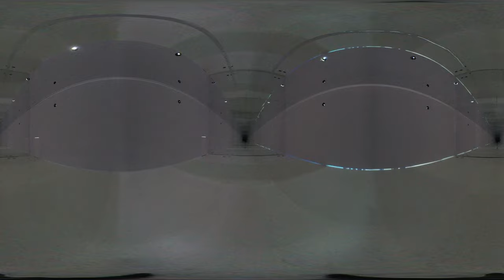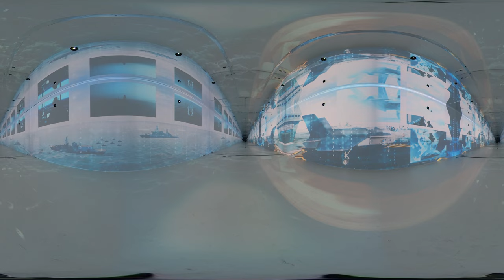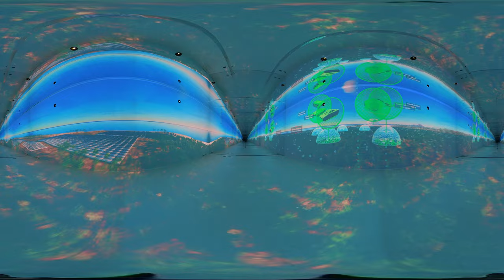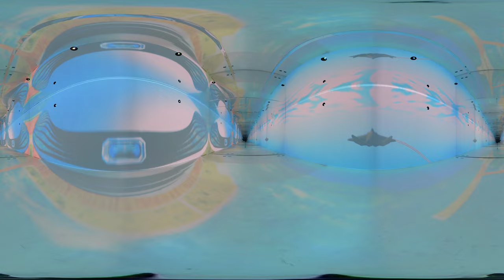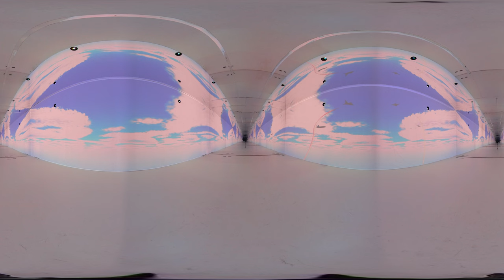360° Immersive Experience at Farnborough Airshow 2022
Set in 2035, from the depths of the ocean, to the far reaches of space - the immersive story showcases many of the systems featured in our exhibition space, providing context and illustrating how together they form a complex system of systems.